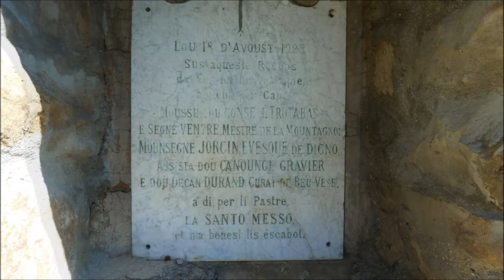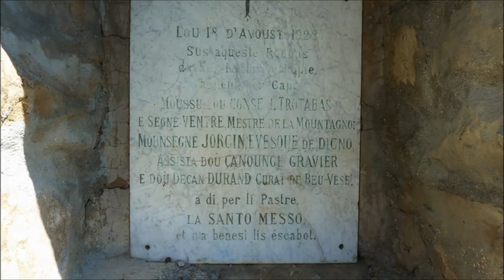chalufy vachiere 2014 diaporama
fête des bergers 2014